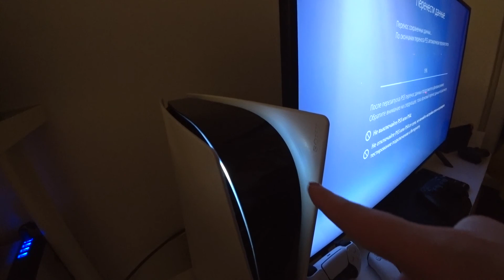Vlog 26.05.2021 / Купил Playstation 5 /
В этом влоге мы наконец-то получили нашу долгожданную Playstation 5. Во влоге присутствует распаковка плэйстейшен 5, наше мнение о плейстейшен и море эмоций.